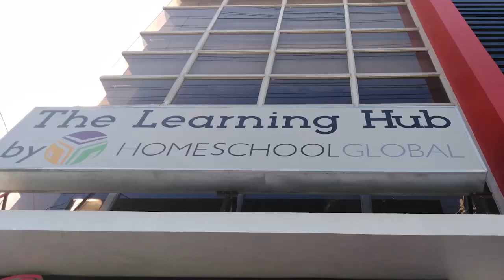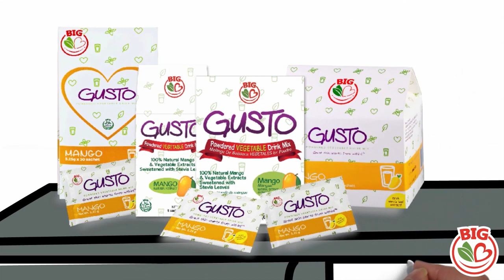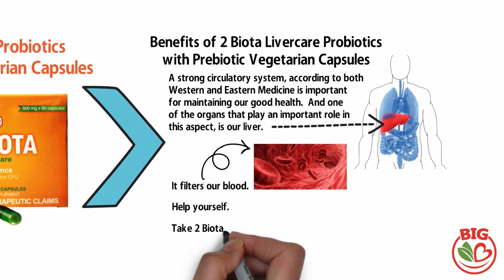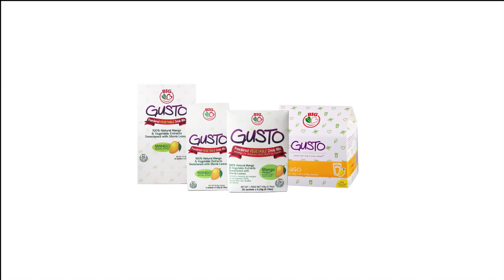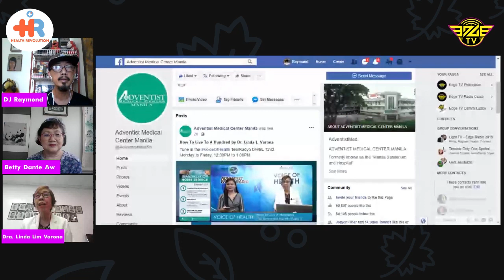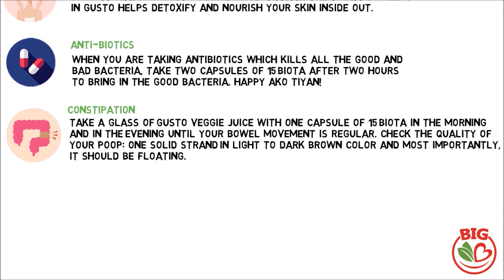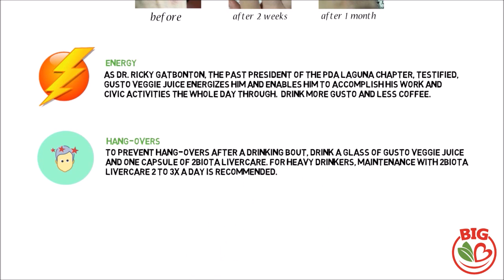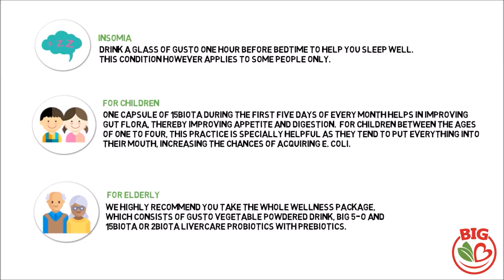Health Revolution Ph EP10 | Lifestyle Medicine with Dra. Linda Lim Varona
To tell us the things we need to know about the benefits of Lifestyle Medicine is no less than the head of the Lifestyle Medicine Department of Adventist Medical Center, Dra. Linda Lim Varona. Don't miss it!